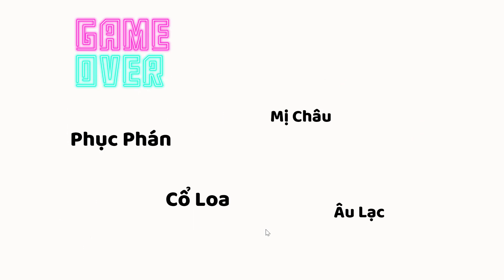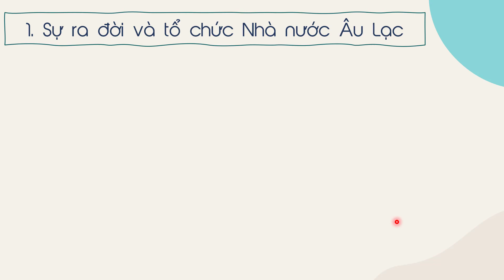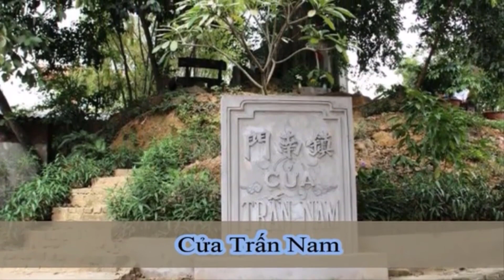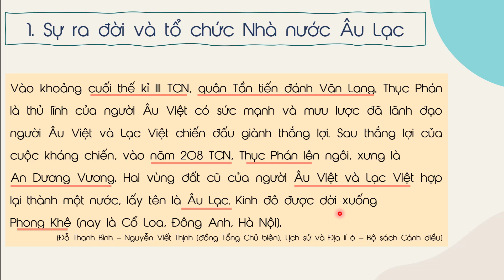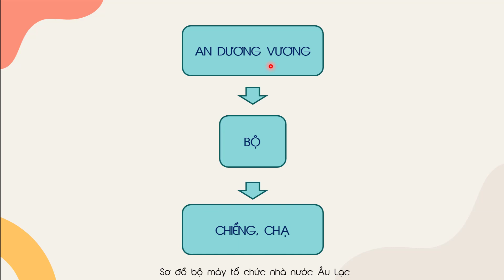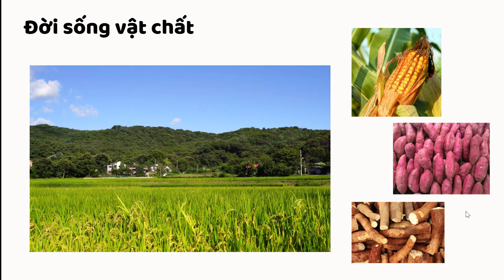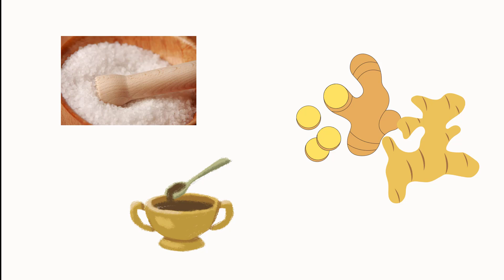Bài 13. Nước Âu Lạc - Lịch sử 6 - Cánh diều [OLM.VN]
Bài học sẽ giúp các em:
- Nêu được khoảng thời gian thành lập và xác định được phạm vi lãnh thổ của nước Âu Lạc.
- Trình bày được tổ chức Nhà nước Âu Lạc.
- Mô tả được đời sống vật chất và tinh thần của cư dân Âu Lạc.
Luyện tập tại: